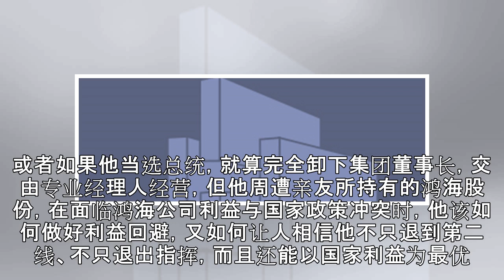郭台铭参选总统的优势与挑战